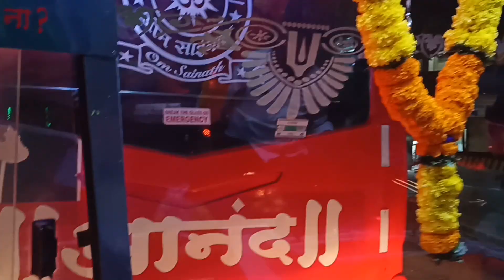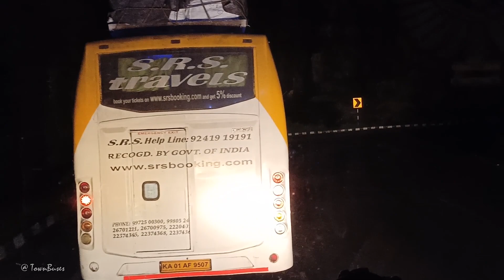Mumbai -Karad by Naresh travels | Seater | Night Journey | Cabin Ride | Aggresive Driving 🔥🔥🎶🚌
Hello friends, once again welcome to your channel. A new journey has been brought for you once again. So the journey is 17 hours, in which you will see night view on  Mumbai-Pune Highway.  Naresh Travels is one of the trusted Bus service from long time ago on this root.  Naresh travels departs from Mumbai at 7:30 pm and reached Karad at 5:00 am. Crew are very supportive & co-operative.
Crew Info:
Pilot:  Shivaji Mane | Tanaji Sathe
Manager: Pravin
Booking Info:
Booking- 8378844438 | 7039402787 & 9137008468  ( Pravin)
Bus Ticket- Seat=  500*Rs
Route: Ghatkopar - Eastern expresshighway - Gandhi nagar - Vikroli - Kanjur - Bhandup - Thane - New Mumbai - Sanpada - Nerul - Kalamboli - PUNE - SATARA - KARAD - Dhebewadi - Manechiwadi - Shelkewadi
Timestap:
0:00    Intro
1:00    Info about Crew
1:41    Interior
2:14    Start of Journey
3:25    Vikroli
4:43    Chased sajiree
5:22    Nerul
6:40    Kalamboli
7:37    Mumbai-pune expressway
8:05    Chasing Akanksha travels
10:33  Geetanjali Travels descending
11:19  mahalaxmi travels
12:17  Hotel Saikrupa
14:05  Vaibhav travels came
14:55   Pravin travels
15:50   Talegaon toll
18:10   Killer horn
20:23   Khambataki Ghat
23:20   Aanewadi toll
27:47   KARAD